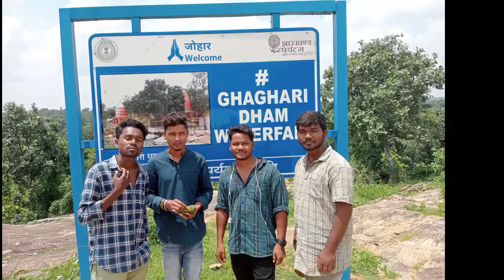दोस्तों के साथ घूमने निकल गए 🔥